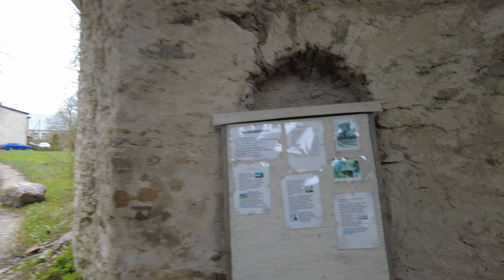Башня Дождь и Танцы. Sutlema Эстония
Чего то необычного от этого места я не ожидал, но поскольку был в тех краях то решил заехать. Место на мой взгляд стоит того что-бы заехать туда если оно находится  по пути маршрута. Башня красивая, как и парк находящийся рядом, но на этом пожалуй и всё. К сожалению из за сильного дождя я не смог осмотреть бывший спиртзавод. А ещё там очень много птиц в парке и их пение просто потрясающее, было слышно даже в сильный дождь. А о остальном в моём " мокром" видео :) Всем удачных путешествий и новых интересных маршрутов.